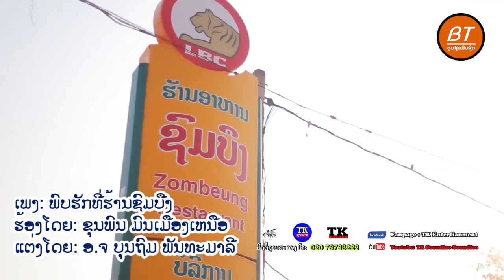ພົບຮັກທີ່ຮ້ານຊົມບຶງ ຂຸນພົນ, พบฮักที่ร้านชมบืง ขุนพล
ພ.ພົບຮັກທີ່ຮ້ານຊົມບຶງ / พบฮักที่ร้านชมบืง / Pub huk tee han som berg